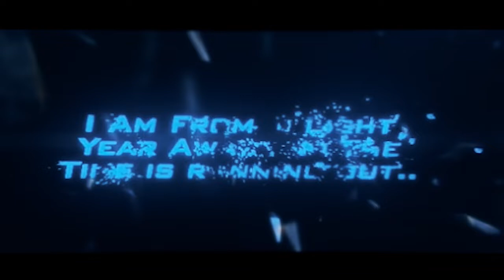Jack-Official Trailer 2018|Selva Raj,Muthu Rishi Keshan,Ajith,Ravinthiran,Shunmukesh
Here is The Official Trailer of "Jack"

Cast:Selva Raj,Muthu Rishi Keshan,Ajith,Ravinthiran,Shunmukesh

Directed by:P.Ravinthiran
Produced by:Rk Ram,Partheepan
Written by:P.Ravinthiran
Cinematography:P.Ravinthiran,Shunmukesh
Editors:Watson,Ravinthiran